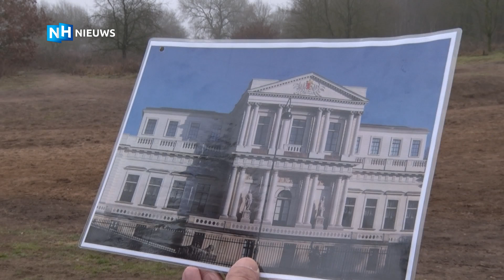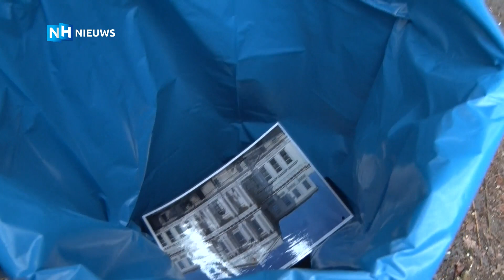Hoogleraar kritisch op de provincie: "Hef het op!"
De provincie is een overbodige bestuurslaag en moet verdwijnen. Het Rijk en de gemeenten in Noord-Holland moeten de taken overnemen en uitvoeren, zodat het provinciale bestuur opgeheven kan worden.